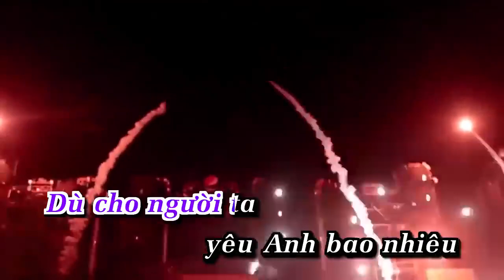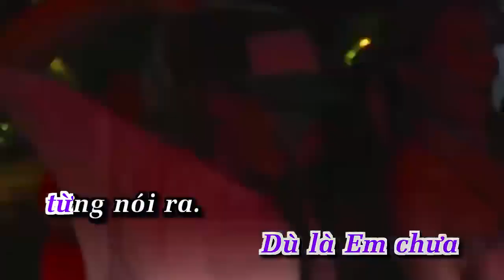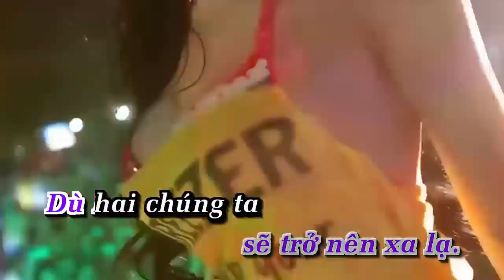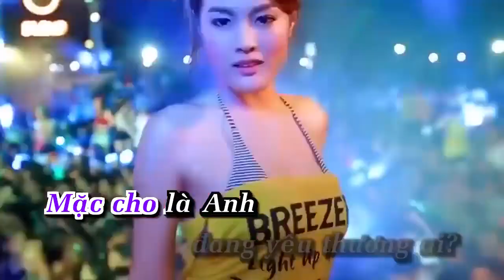Phải làm sao anh mới nhận ra, em yêu anh hơn tất cả Remix | Nhạc Hay tiktok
Bài hát: Yêu Là Phải Thương
Ca sỹ: Võ Kiều Vân
Lyrics:
Dù em đau nhưng em vẫn nắm đôi bàn tay em yêu thương nhất
Vì em cố chấp không muốn quên hay không thể quên?
Người ta yêu thương nhau lâu lắm, em và anh chỉ thời gian ngắn
Em buông tay rồi đó..anh đi đi... em ở lại đây

Phải làm sao anh mới nhận ra, em yêu anh hơn tất cả.
Dù là em chưa từng nói ra
Một thời gian khi không gặp nhau sẽ trở nên xa lạ
Dù hai chúng ta đã từng yêu.

[Đk]:
Mặc cho là anh đang yêu thương ai em không cần quan tâm
Vì thời gian qua hai ta xa nhau mà em đã đau âm thầm
Và nếu..em là..người đẹp nhất trên đời
chắc bây giờ em đã không mất anh

Dù cho người ta yêu anh bao nhiêu cũng không nhiều hơn em
Là vì niềm tin em trao cho anh đến ngày hôm nay vẫn còn
Buông tay khi còn yêu là điều em sợ nhất
Vì em vẫn còn yêu anh.